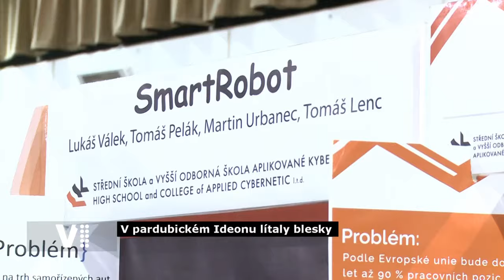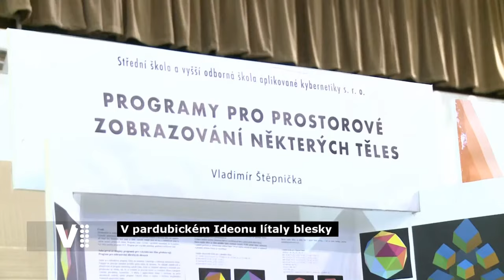IDEON - Amavet 2018